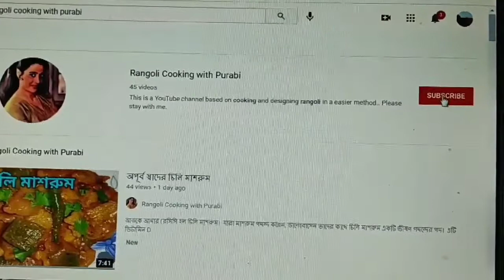সম্পূর্ণ নিরামিষ নির্ভেজাল টম্যাটো সস্ রেসিপি/ Homemade Tomato ketchup Recipe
টম্যাটো সস্ বিভিন্ন রান্নার ক্ষেত্রে একটি খুবই গুরুত্বপূর্ণ উপাদান এবং যা রান্না করা পদটির স্বাদ বহুগুণ বাড়িয়ে তোলে। আপনারা এই টম্যাটো সস্ দোকান থেকে না কিনে খুব সহজেই এবং সস্তায় বাড়িতে তৈরী করে নিতে পারেন যা খুবই সুস্বাদু ও নির্ভেজাল। আজকের আমার ভিডিওর বিষয় বাড়িতে টম্যাটো সস্ প্রস্তুতি। ভিডিওটি শুরু থেকে শেষ পর্যন্ত দেখবার অনুরোধ রইল এবং অবশ্যই ভালো লাগলে লাইক ও কমেন্ট করবেন।